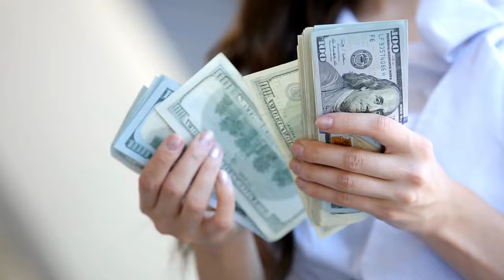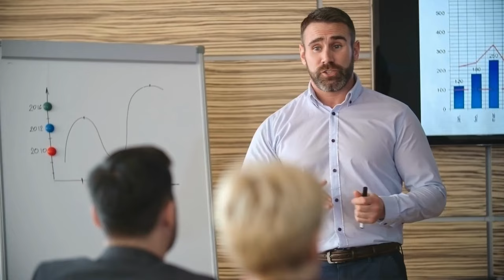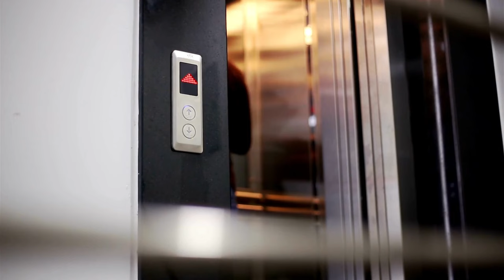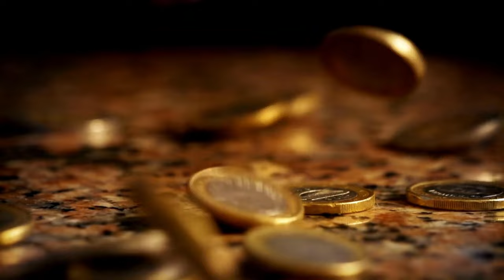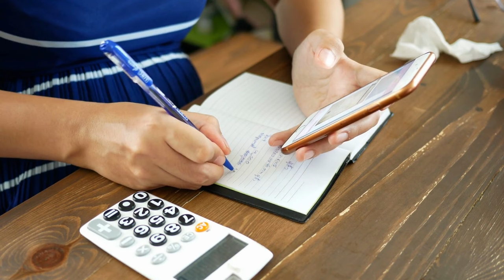Trade School vs. College: Which One is Right for You? | The Finance Virtuoso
Are you wondering whether to go to trade school or college? Do you want to know which option is better for your future? If so, you're in the right place. In this video, we'll compare trade school and college in terms of salary, duration, cost, dropout rate, employment, and school experience. Whether you're a high school senior or thinking about a career change, this video will help you make an informed decision.

Welcome to The Finance Virtuoso Channel, where we talk about all things finance.